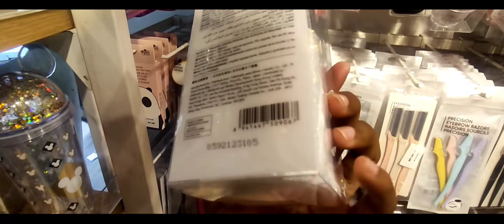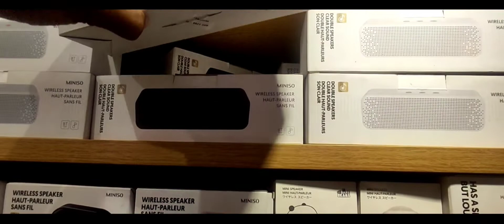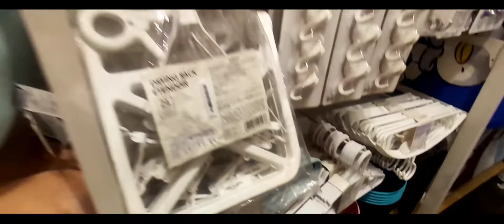Miniso Elephant Road Vlog | New Eid Callation. Elephant Road Miniso Bangladesh.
আসসালামু আলাইকুম,

মিনিসো বাংলাদেশের নতুন ঈদ কালেকশন  প্রোডাক্ট এসেছে, এটা নিয়ে মিনিসো বাংলাদেশ টোটাল চারটি ব্লক করা হলো পরবর্তীতে কোন নতুন প্রোডাক্ট আসছে আবারও একটি ব্লক করব ইনশাল্লাহ । তাছাড়া অন্যান্য যে স্টোর গুলো আছে সেগুলো ব্লক ভিডিও দেয়া হবে ।

আশাকরি সবাই ভিডিওটা দেখবেন ।

I'm a vlogger. I've a Facebook page, Instagram page please follow me to get my latest update photo and videos everytime. You can find any kind of product videos, Store visit vlog, Bangladesh Natural beauty vlog and other videos .

🔰 Search Me In ►GOOGLE: mdronymridhavlog